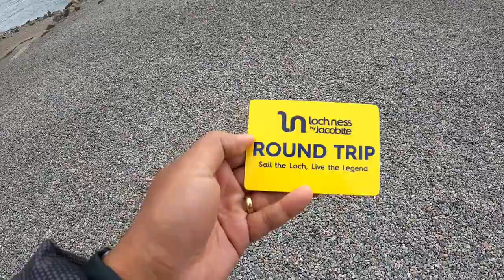Scotland - Travel vlog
Last leg of our UK trip
1. Inverness
2. Ben Nevis